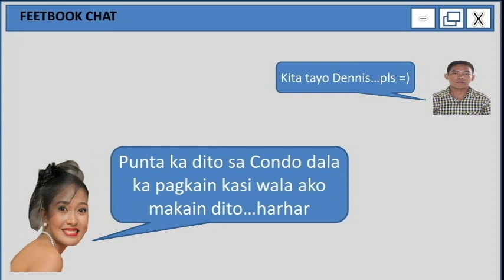CEDRIC and DENICE PARODY BNCHS